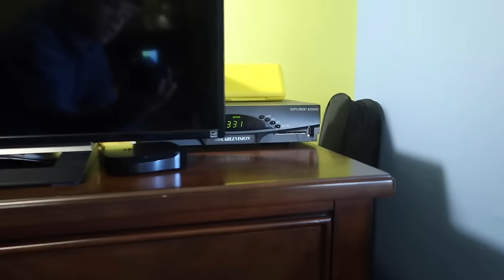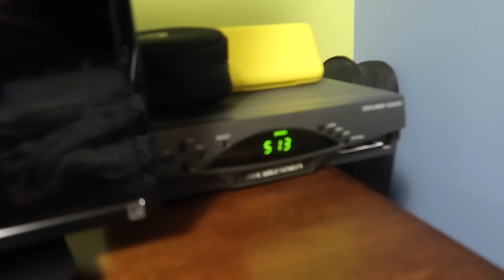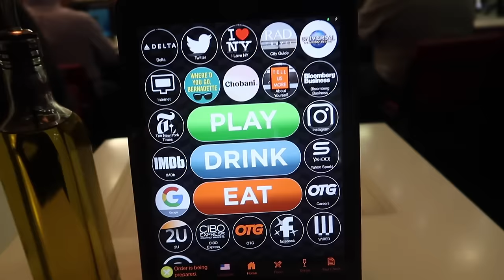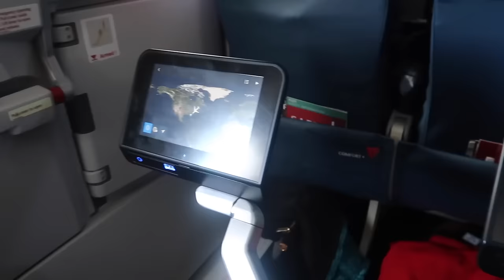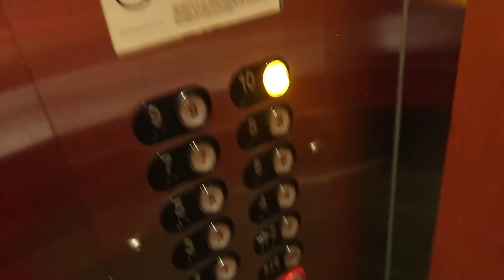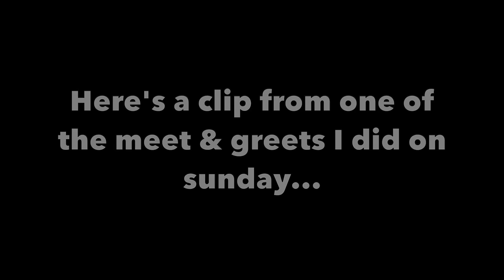SKIPPING MY IN SCHOOL SUSPENSION! *CAUGHT*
If you read this far and got your merch… you’re a gem :) florida skip suspension cought bad idea fortnite update filming skipping my in school suspension caught